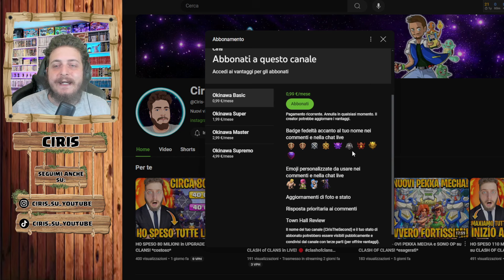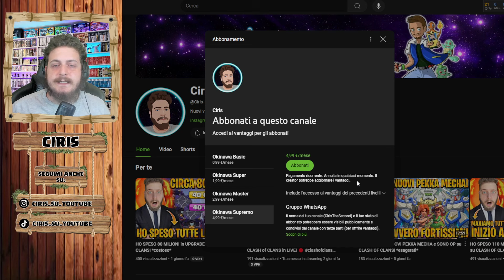HO SPESO 55 MILIONI in MIGLIORAMENTI nel TH13 su CLASH OF CLANS! *costoso*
🟢Se Vuoi Farmi Un Regalo: